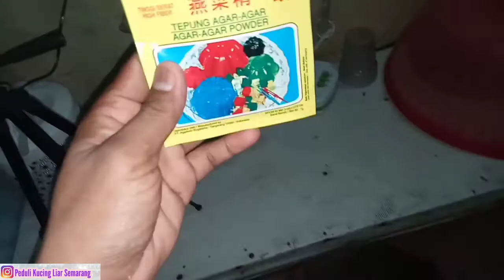KUCING NGEMIL AGAR AGAR RASA IKAN PINDAN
Semoga banyk yg terjun langsung ke lapangan di areanya masing".

Segenggam makanan
Berbagi sebisanya

JANG LUPA MAMPIR KE CENEL YOUTUBE

ADI KURNIAWAN

Kucing cemara

Tribunjateng

Terimakasih dukungan nya

Tribun Jateng

tribun jateng